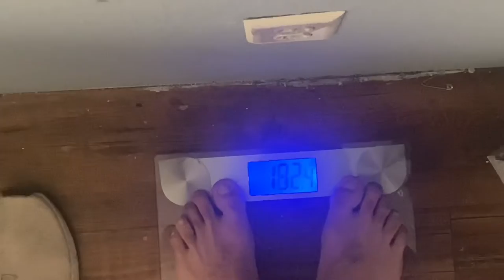It Begins Today (Road to Greatness)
Day 1 of cutting. Full work out routine will be followed below. Let this be the start of a young YouTuber to inspire millions of people. Enjoy

Leg Day Routine

1. Squats - Warm up 1x12 to 5x8
2. Front Squats - 4x10
3. RDLs - 4x12
4. Deadlifts - 4x8 225lb 1x6 315lb

Isn’t much for a leg day but I’ve been hitting legs 3 times out of the week. Tomorrow strives for a pull day. Hope to see you return!